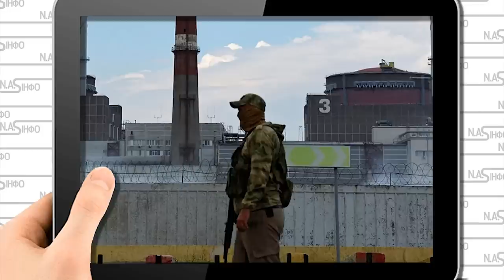На даху рекатора! Сталось не мислиме - чорний дим. Система РЕБ. Вибух - удар окупантів.